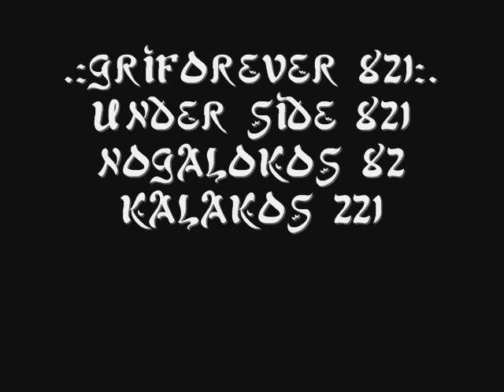GRIFOREVER - UNDER SIDE 821, KALAKOS , NOGALOKOS